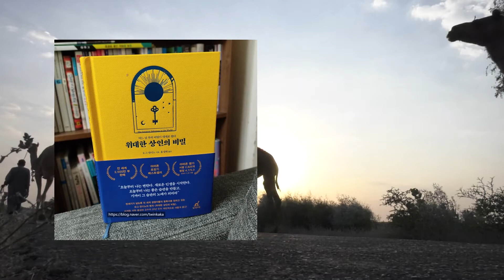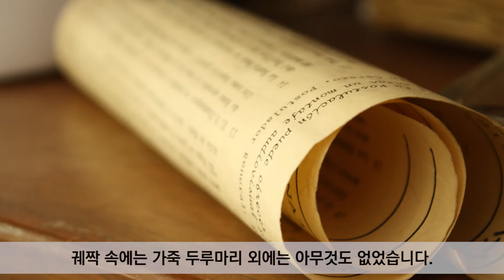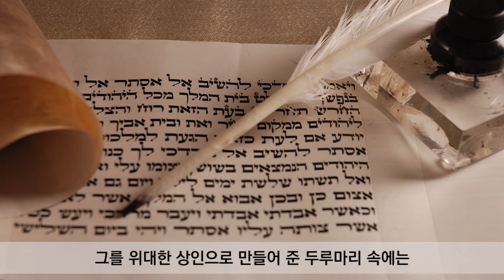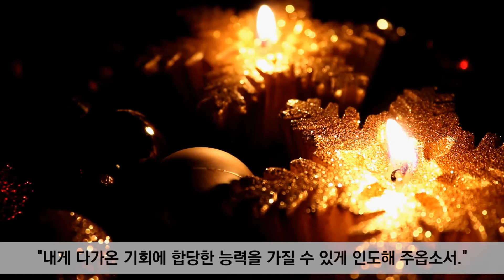오늘부터 나는 새로운 삶을 시작한다! I 위대한 상인의 비밀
[위대한 상인의 비밀(The Greatest Salesman in the World)]은 '오늘부터 나는 새로운 삶을 시작한다'라는 메시지를 전하고 있습니다.

장사로 큰돈을 번 하피드의 이야기를 만나보시죠.
가난한 낙타지기 하피드는 어떻게 위대한 상인이 되었을까요?

* 지은이 : 오그만디노
* 음악 출처 : YouTube 오디오
* 이미지, 영상 출처 : 픽사베이